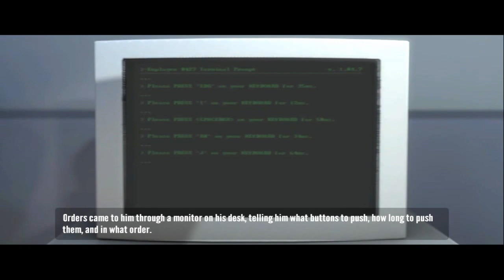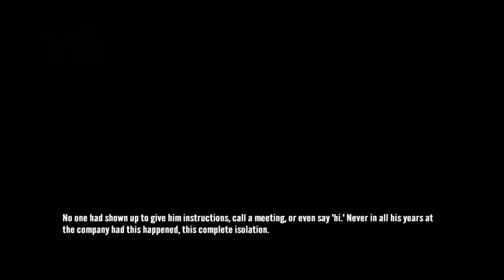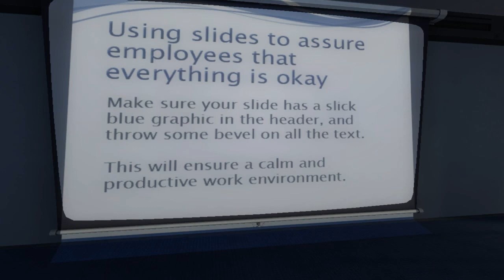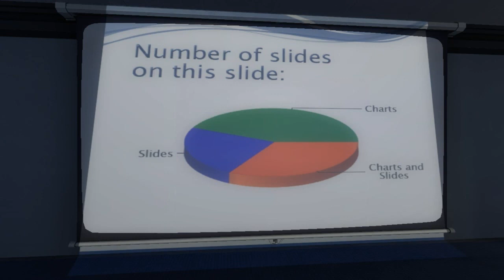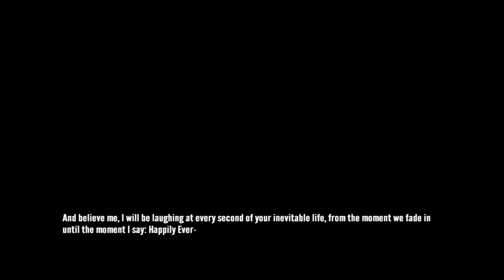I'm In Control! Stanley Parable EP1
Welcome to the Stanley Parable, a narrative game with many different endings that need to be explored!